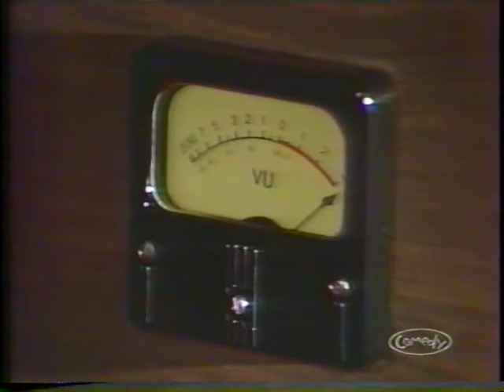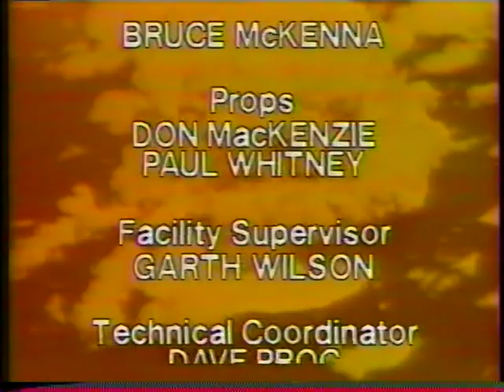42 Russian Show: Part 2 [116] [Seasons 4 & 5]